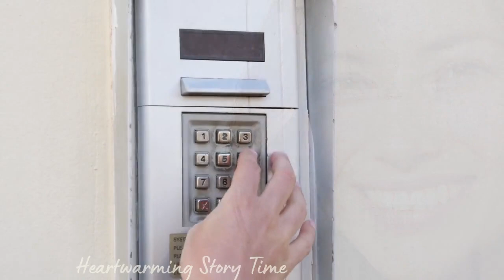On the day of the wedding, a woman surgeon was called in urgently for surgery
On the day of the wedding, a woman surgeon was called in urgently for surgery.  A couple of hours later, she cancelled the wedding.
She was horrified by what happened next.

Hello, dear friend! Welcome to the Heartwarming Story Time.

- audio story
- Stories about pets and their owners
- True stories from the lives of ordinary people
- Mysterious stories with a happy ending
- cautionary, interesting and fascinating stories
- sad and heart-breaking stories about love and betrayal
- Stories for women and girls

All these incredible stories that make us think, teach us to understand ourselves, believe in ourselves and love our neighbor.
I hope you will truly enjoy listening to these stories.